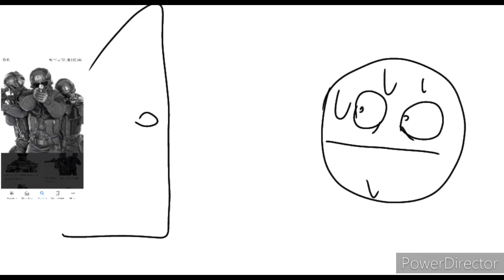Saveyoutube StopDMCA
ok, so there is a new thing going around if you use little snippets from songs

so I might privite all of my cids until this blows over, because you can now go to prison for that
adios